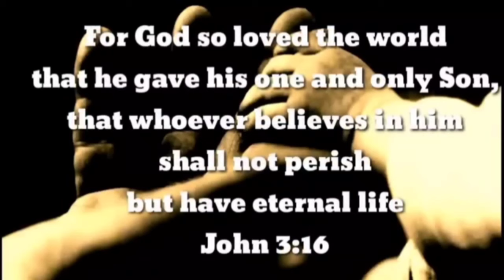abandoned 1991 tirahan na pala nila to